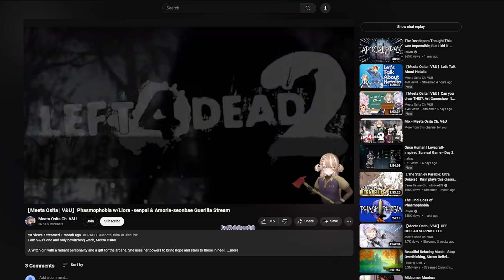uwu It’s me Your Cutest Number 1 V&U Member [Meeta Osita | VTuber Clips]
Welcome to the VNU archive, a clips channel of ENVtuber talent agency, V&U entertainment!

Editor : Angel_Men